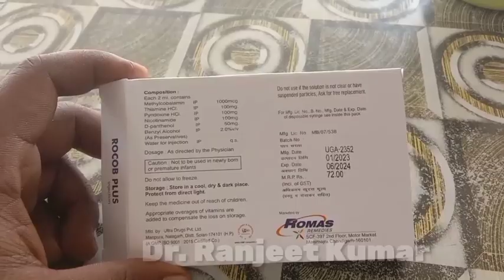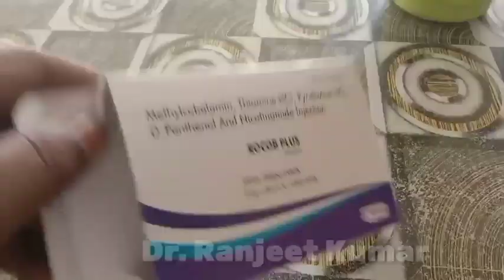Lalli Ji Ko Lagaya Injection 💉 Takat Ka Injection 💉 Funny Injection Vlog Video Intramuscular